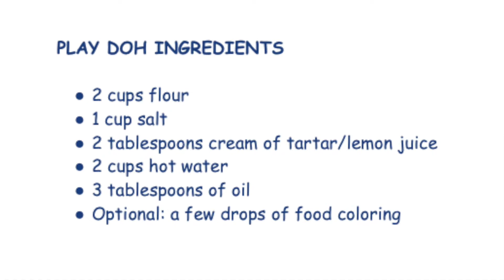Cooking with Caleb & Lucas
Hey Parents! Here is a fun activity that your kids can do all on their own. Watch as Caleb & Lucas teach you how to make playdough!